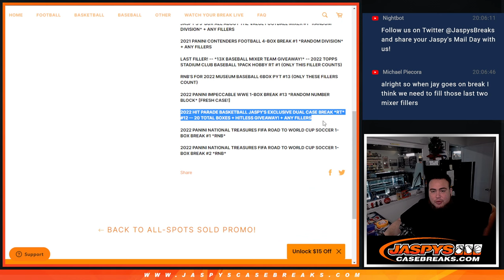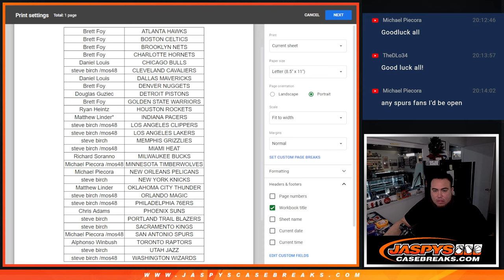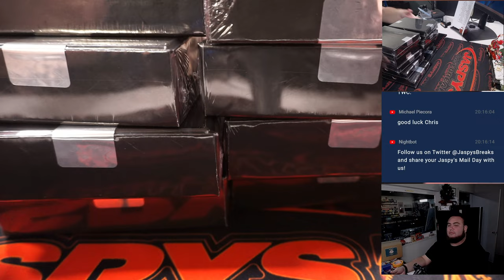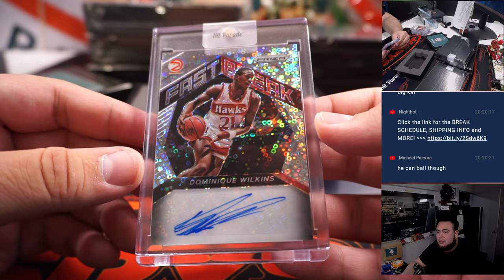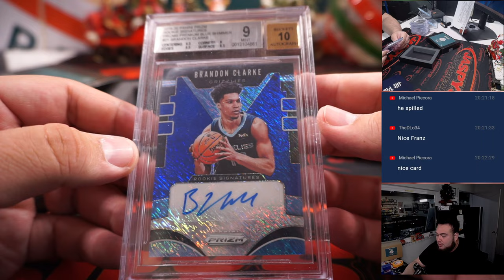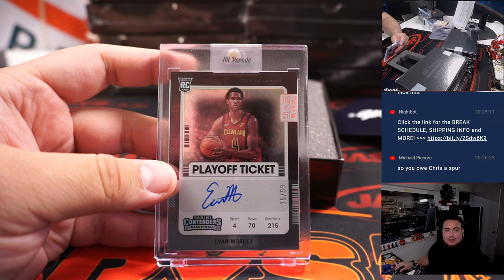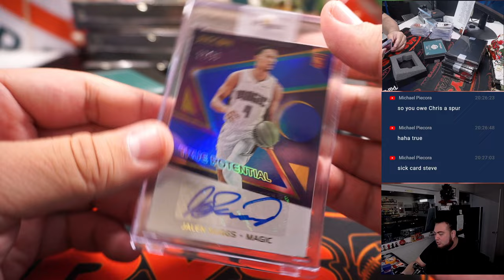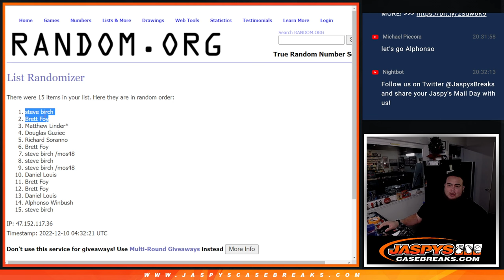F. 12/9/22 - 2022 Hit Parade Basketball Jaspy's Exclusive Dual Case Break *RT* #12